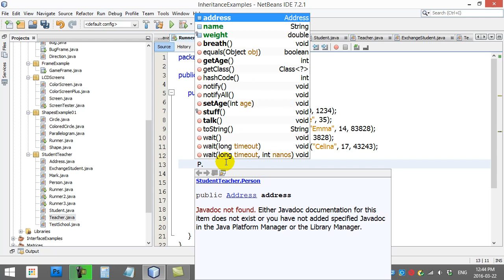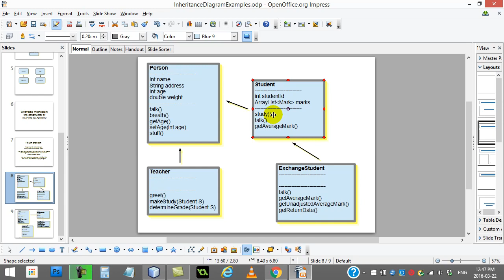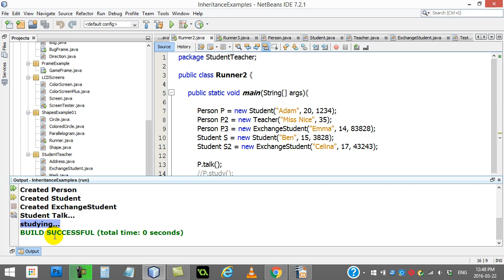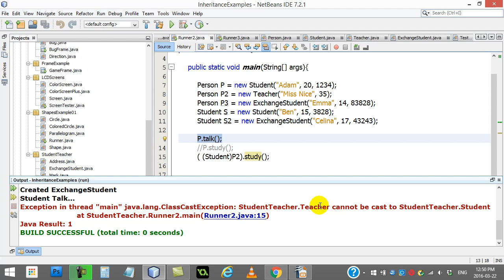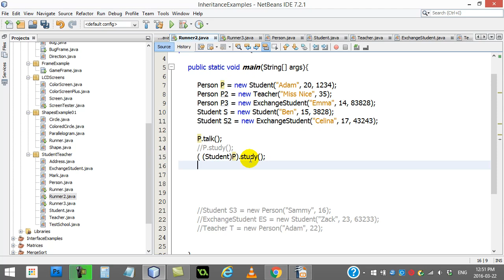AP Computer Science 191 Polymorphism Rules About Methods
AP Computer Science Java tutorials and lessons that teach you how to program and code using Java.

has lessons and activities and resources that match these video tutorials and lessons for learning Java.
Polymorphism in Java.  What is polymorphism?  Why use polymorphism?  What are the rules surrounding polymorphism in Java?  How does polymorphism work in Java?